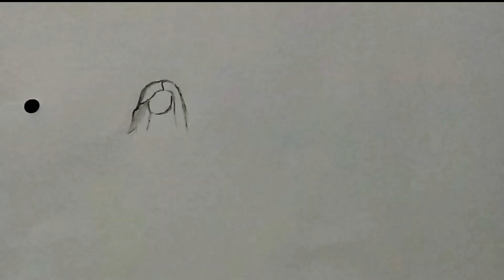Full Bodies And outfit drawing full tutorial easy drawing practics❤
youtube Quries

how to draw bodies
how to draw bodies for
beginners
how to draw bodies tutorial
how to draw bodies anime
how to draw bodies in ibis
paint x
how to draw bodies female
how to draw bodies easy
how to draw bodies male
how to draw bodies for fashion
design
sir
how to draw bodies draw like a
how to draw bodies draw
sir
how to draw bodies drawing
wiff waffles
practice
tutorial
with waffles
A 33%O
how to draw faces draw like a
sir
how to draw figure drawing
how to draw human drawing
how to draw female body draw
like a sir
easy drawing
how to draw secenry
easy scenery
how to draw anime drawing
how to draw doreamon nobita
how to draw
easy art